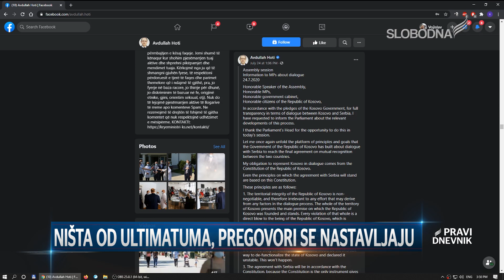Ništa od ultimatuma, pregovori se nastavljaju (Pravi Dnevnik 31. jul 2020.)